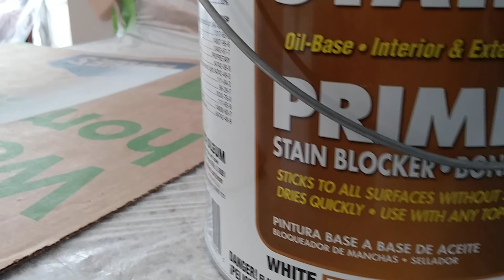firs coat of finish on the kitchen cabinets. 08/05/22